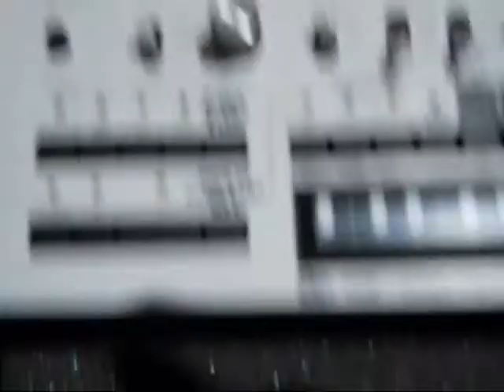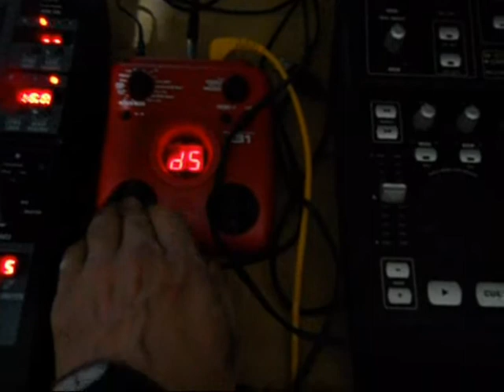tutorial - korg monotribe to sync a photo theremin with a simple led